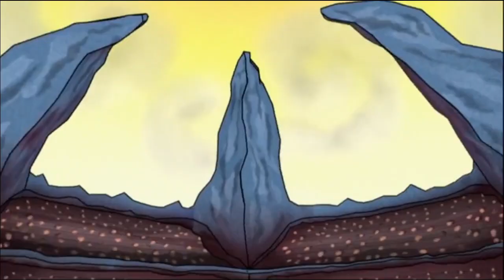American Dragon: Jake Long - Written In Stone (Lea Salonga)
American Dragon: Jake Long belongs to Disney
Notice: This video is not made for kids.